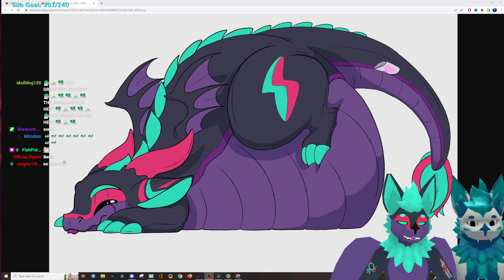RitualNeo - CALAMITY (Part 4)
MAIN CHANNEL -

with @Kobalstromo

Yes, I know Discord is here twice. There's a reason for that.
I am RitualNeo Sometimes my name is spelled "Ritual Neo" and I am a full time content creator who makes VR videos as well as other gaming and furry avatar related content